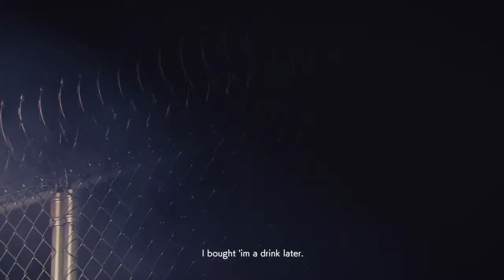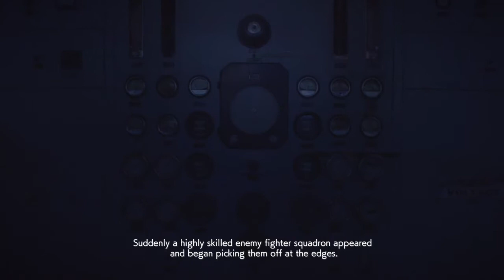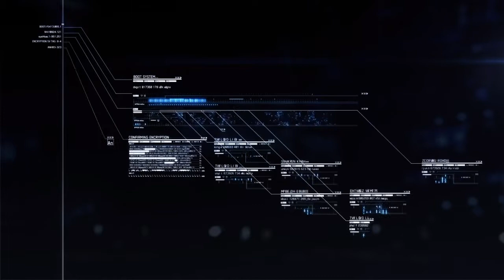Ace Combat 7 mission 8 (Pipeline Destruction)